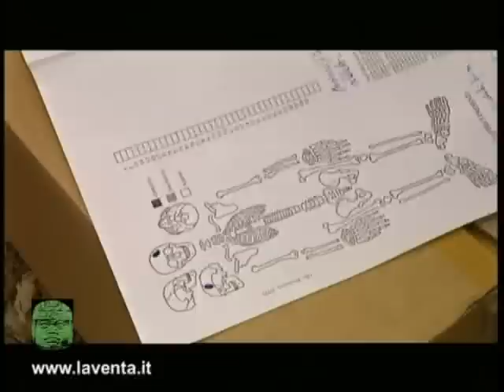RIO LA VENTA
The Rio La Venta Project is a geographìcal research begun in 1990, covering the fields of archaeology, anthropology, speleology, geology, hydrology, and environmental conservation, concerned with the study of a large, almost unexplored area cut through by the 80 km. long canyon of Rio La Venta, placed in the southern part of the state of Chiapas, Mexico.

Il progetto "Rio La Venta" é un piano di ricerche geografiche (archeologiche, antropologiche, speleologiche, geologiche, idrologiche, naturalistiche) iniziato nel 1990 e che ha per oggetto lo studio di una vasta area semi-inesplorata attraversata dal grande canyon del Rio La Venta, lungo 80 km, che si trova nella parte meridionale dello stato del Chiapas (Messico).